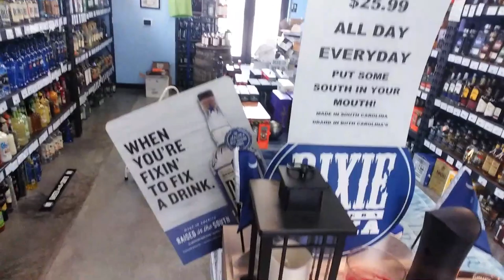NEWSLETTER 12 10 19